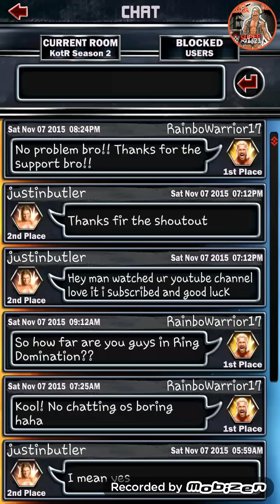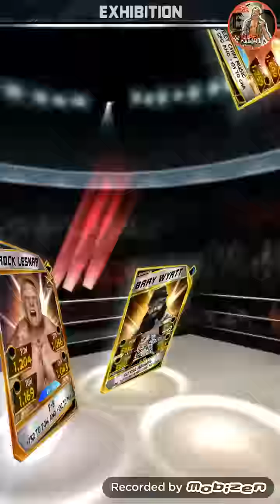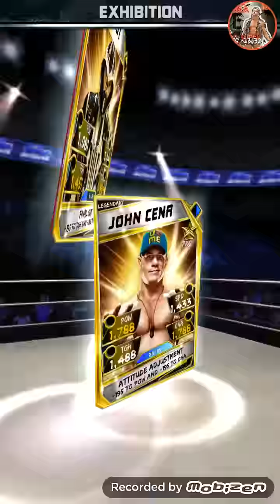WWE SUPERCARD #63!! NEW LEGENDARY!!/RD PLAY!!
HEY BURRITOSNATION!! I decided to make a nice little Ring Domination grind video for you guys!! I hope you guys will grind along with me!! Plus, I pulled another Legendary card yesterday!! Who is it??!! Anyways tell me how you're doing in RD!! And make sure to tell me if you achieved your goals!! And. GO EAT SOME BURRITOS!!